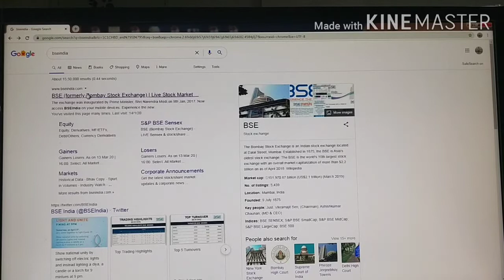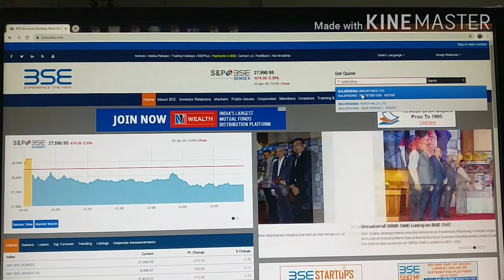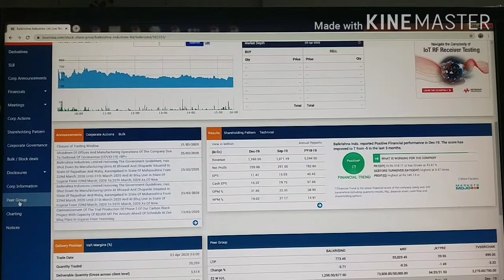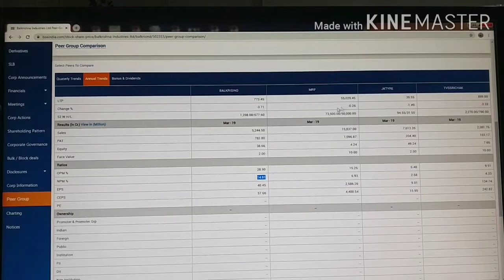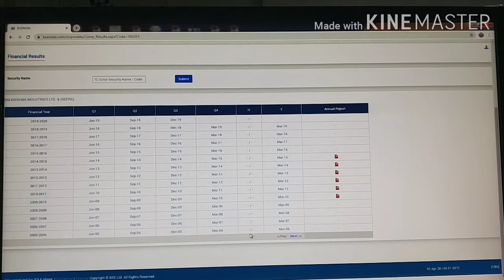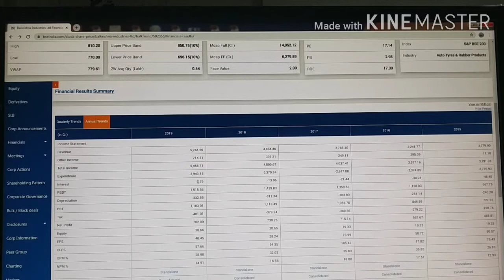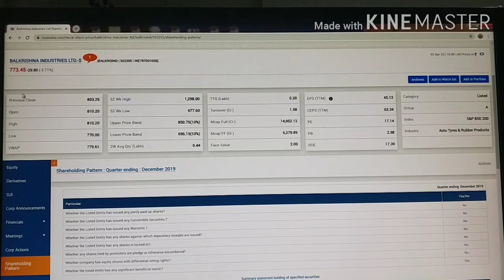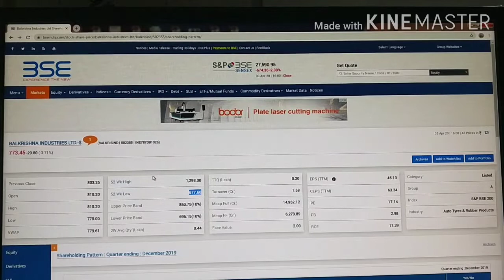Investment ideas 2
This video explains the research on fundamental analysis of any public limited company listed on exchange.